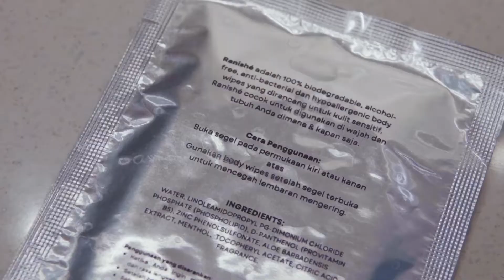Chemical - Ranishé - S1 Business Prasmul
Ranishé adalah anti-bacterial dan deodorizing body wipes yang terbuat dari bahan viscose dan dapat terurai dalam 27 hari. Dengan adanya Ranishé, pengguna dapat memiliki badan yang bersih, wangi dan fresh dalam hitungan detik saat tidak ada waktu dan tempat untuk mandi sehingga dapat melanjutkan aktivitas dengan nyaman karena tidak ada residu lengket. Produk kami alcohol dan paraben free sehingga aman untuk digunakan bagi orang-orang yang mempunyai kulit sensitif. Dengan packaging individual pack dan wipes yang berukuran 20 x 30 cm, pengguna hanya perlu menggunakan satu kain untuk membersihkan seluruh tubuh. Ranishé juga tersedia dalam 2 varian yaitu lavender & unscented.